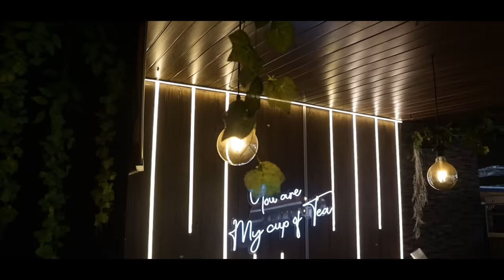Lening Sangma || Waget || Official music video| Music Prod: Ennio Marak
Composer: Lening Sangma
Lyrics: Lening Sangma
Video Script: Gamgam Sangma
Music producer: Ennio Marak
Videography: Dedoang Shira
Asst Videography: Gamgam & Lening
Make up artist: Ranchia Marak
English CC: Rahul

Casts:
Gamgam Sangma, Devi Marak, Almaida Cheran, Alpiush Sangma, Katchanbirt Sangma, Lening Sangma, Dapkupar Lyngshiang, Sandera Marak.

Record: Pitch Cave Studio
Mixed & Mastered : Kangkan Rabha